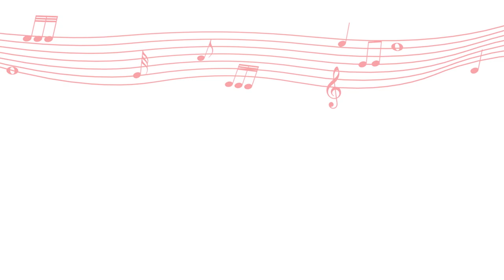John Williams: ‘I’d love to compose a Bond score’ | Exclusive 90th birthday interview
Legendary film composer John Williams joins Andrew Collins, host of Classic FM’s Saturday Night at the Movies, in an exclusive interview recorded at Hollywood's iconic Amblin Studios.

Why was his score to Jaws met by the ultimate criticism, ‘You can’t be serious?’ from Spielberg? How the Star Wars theme was made possible by a one-take wonder trumpeter? And what’s still to come for the composer, including writing to the wire for the latest instalment of Indiana Jones and whether he’d ever score a Bond film?

John Williams at 90 | A Classic FM Exclusive. With thanks to Deutsche Grammophon, Berlin Philharmonic and Vienna Philharmonic.